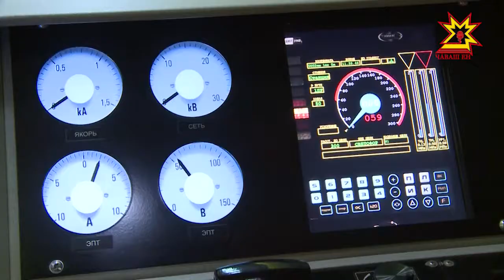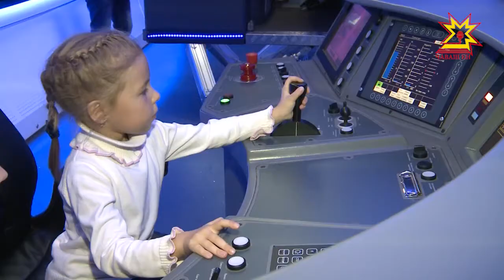В Чебоксарах работает передвижной выставочно-лекционный комплекс «РЖД»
От первого паровоза до нанотехнологий. В Чебоксарах работает передвижной выставочно-лекционный комплекс «РЖД». Что нового расскажут вам в музейных вагонах — знает Денис Кашин.